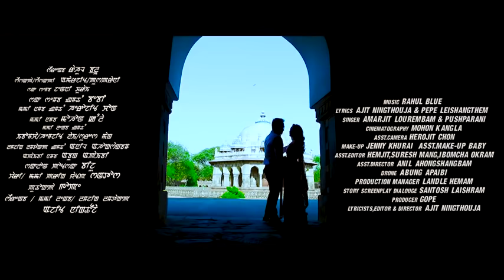Nangbu Eina Nungshibasiga | Kaiku & Bala | Latest Manipuri Movie Song 2018